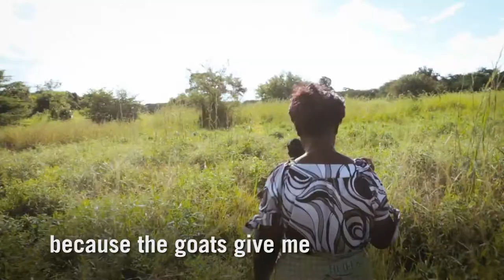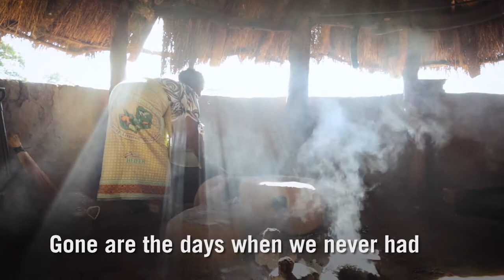Heifer International - Video 1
Second video provided by Heifer International for the 2017 GFWC Annual Convention.